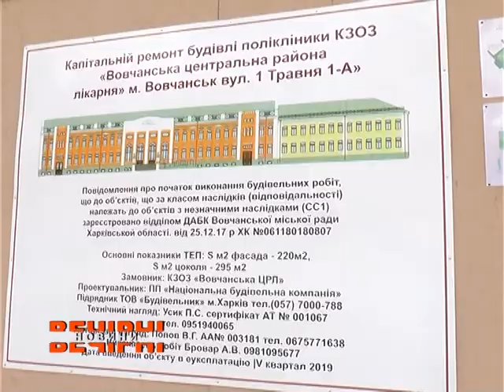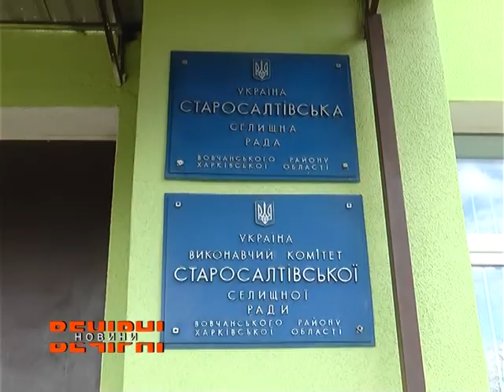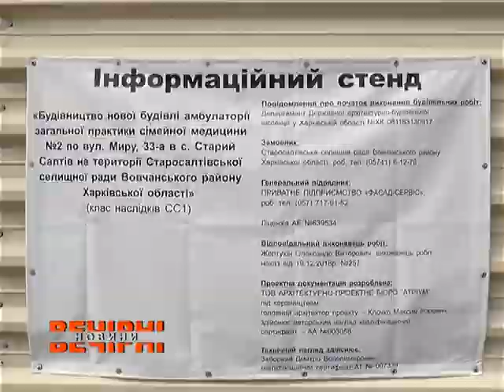У Вовчанському районі оновлюється соціальна інфраструктура